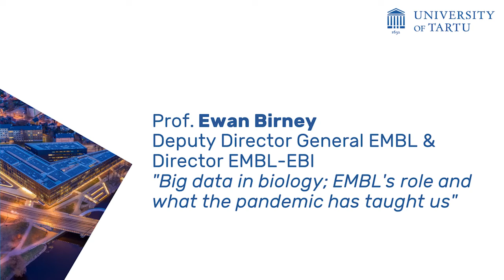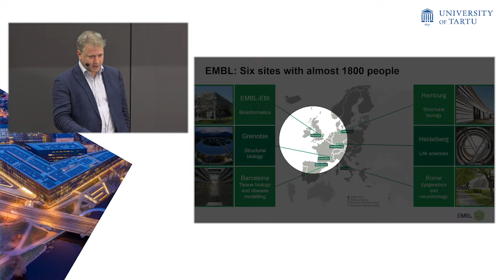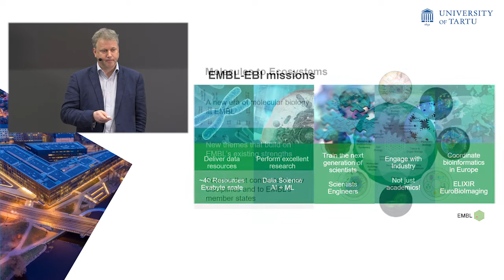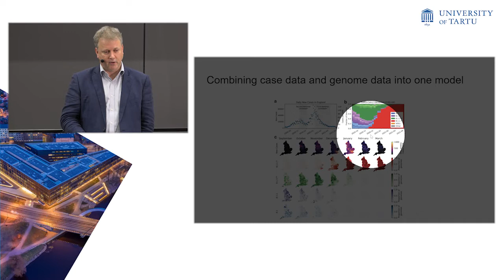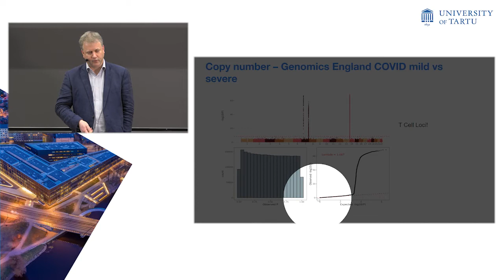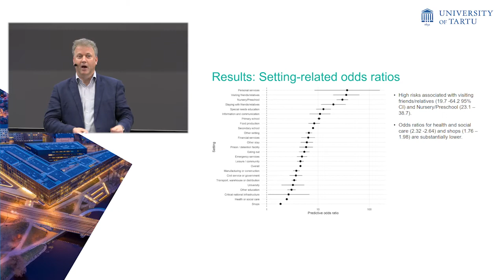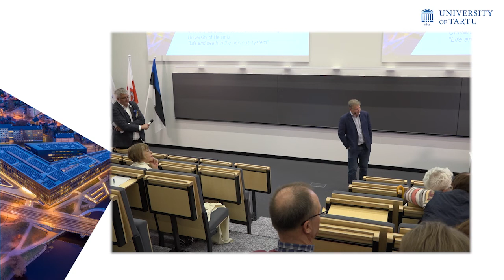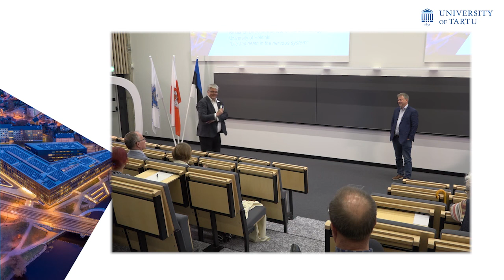Ewan Birney: „Big data in biology; EMBL's role and what the pandemic has taught us."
Prof. Ewan Birney, Deputy Director General EMBL & Director EMBL-EBI, held a public lecture at the University of Tartu in the Institute of Computer Science on 26 May 2022.

Ewan Birney has largely contributed to the development of bioinformatics and genomics globally, promoted the international renown of researchers of the University of Tartu and Estonia and formed the new generation of Estonian bioinformatics researchers. He has collaborated with several Estonian researchers at the EMBL-EBI, in joint EU research projects and the bioinformatics infrastructure ELIXIR. This has brought many new contacts and development opportunities to Estonian researchers. He has also helped Estonian research find recognition in bioinformatics tools, genomics, and personalised medicine. The international reputation, renown and visibility of Estonia and the University of Tartu in bioinformatics and genomics have significantly increased thanks to good cooperation with Ewan Birney.